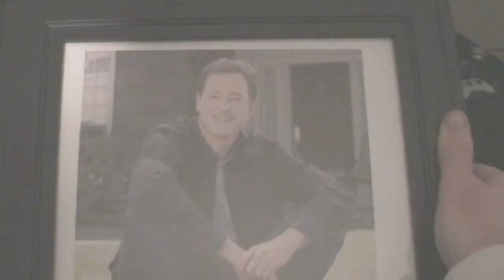The One Armed Juggler (iMovie Trailer)